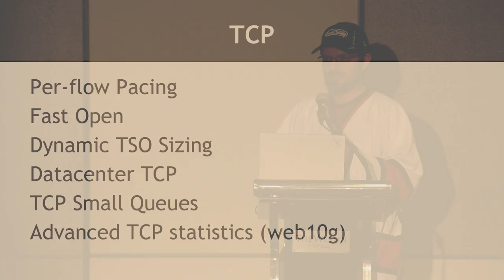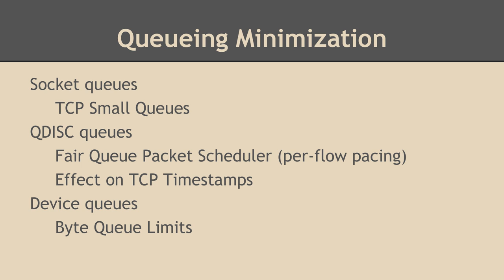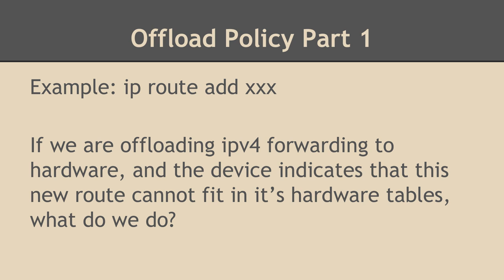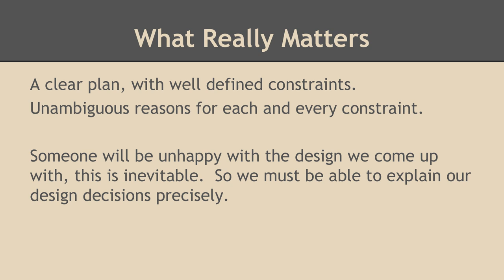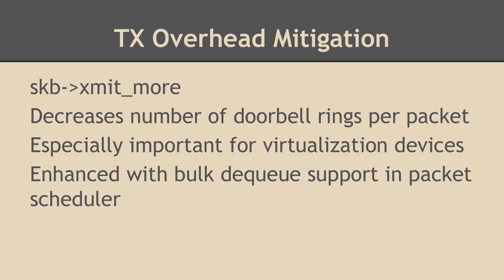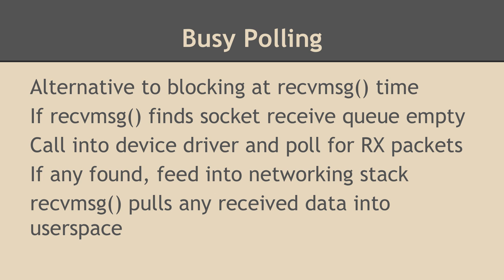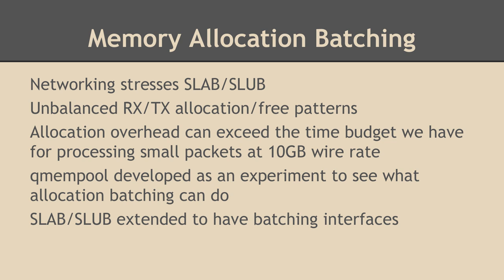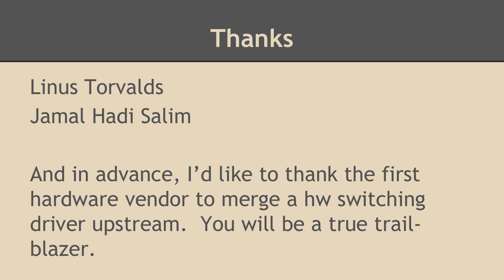Netdev 0.1 - Keynote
Opening Keynote speech by David Miller.
February 2015

State of the union on Linux kernel networking.